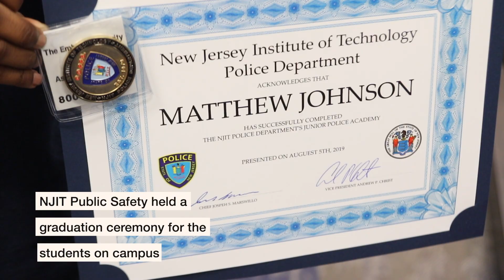NJIT Jr. Police Academy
NJIT Public Safety inaugural junior police training program